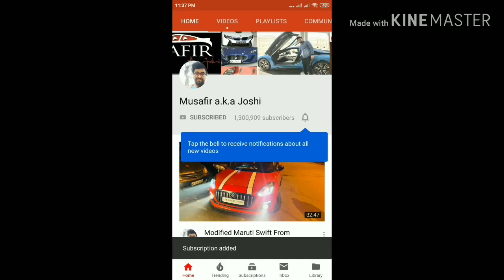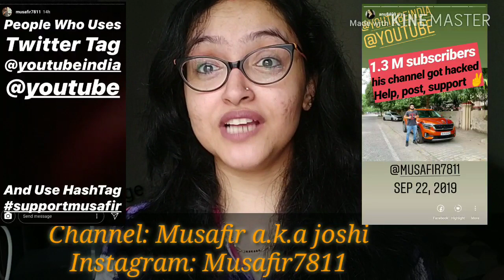MUSAFIR AKA JOSHI CHANNEL GOT HACKED😡| He will be back soon✌️👍youtubeindia